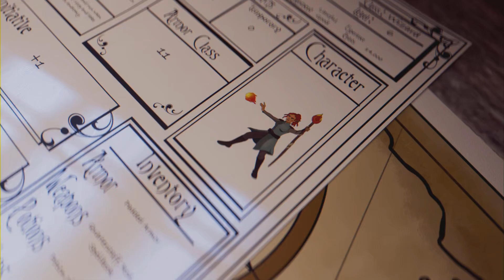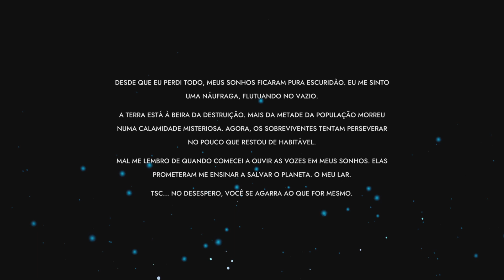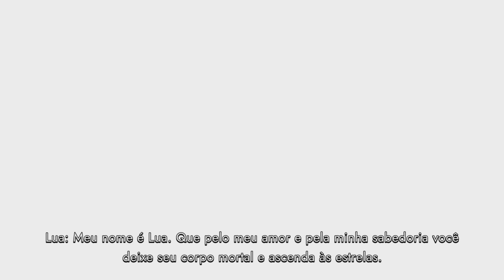Batora: Lost Haven - PS5 Gameplay COMENTADO-Legendado pt-BR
Salve galera! Tiozão japa na área. Mais um jogo comentado. E o título de hoje é Batora: Lost Haven. Antes de mais nada, se você não é inscrito no canal, inscreva-se, ative o sininho para receber as notificações pois todo dia vai ter um jogo em promoção por aqui, seja ele antigo ou mais recente. Valeu mesmo hein? Pessoal nunca pedi nada, é de graça se inscrever aqui no canal, dá essa força aí. Valeu!

Batora: Lost Haven
É um jogo de ação, tiro, exploração, RPG em plataformas, gráficos poligonais 3D texturizados e renderizados, visão aérea 3D sem controle manual de câmera em mundo aberto, abertura textual, muita conversação e cutscenes animadas.

Você luta contra hordas e mais hordas de inimigos que vão aparecendo à medida que anda, tem uma esquiva além de diversos golpes, todo último inimigo há uma pequena animação de finalização.

"Batora: Lost Haven é um jogo de ação isométrica com elementos de RPG no qual as suas escolhas definem o rumo do jogo, com um sistema diferenciado de dualidade que afeta o combate, a história, os diálogos, os quebra-cabeças e os finais, fazendo você se questionar a respeito do real significado de sacrifício.

Em Batora: Lost Haven, você deve desbravar uma série de planetas alienígenas de tirar o fôlego, descobrindo uma galáxia repleta de ambiguidade moral, em que é muito difícil diferenciar o certo do errado. Use habilidades únicas e aperfeiçoe diferentes estilos de combate para derrotar inimigos letais, resolver quebra-cabeças complexos e se aventurar com os habitantes alienígenas curiosos de cada cenário. Toda escolha que você fizer moldará a sua jornada, determinando o rumo da sua última missão: restaurar o seu refúgio perdido.

O CHAMADO DO DESTINO

Após perder toda a família, Avril aprendeu a se virar, de modo que jamais imaginou o que o futuro lhe traria. Para cumprir o seu destino, ela agora deve partir numa jornada pelo universo em busca de segredos antigos e tomar decisões que vão mudar o rumo da vida dela.

COMBATE APROFUNDADO

Canalize os poderes do Sol e da Lua para impulsionar a força do corpo e da mente de Avril em batalhas frenéticas contra inimigos mortíferos e seres de outro mundo.

ESCOLHA O SEU CAMINHO

Com vários finais, são as suas escolhas que determinarão o destino do universo e seus habitantes. O que você pode sacrificar pelo que ama?

UM TESTE PARA A MENTE

Resolva desafios complexos e exóticos em paisagens atmosféricas deslumbrantes."
FIM DA SINOPSE

O jogo está traduzido para o português brasileiro, pra variar mais um jogo comprado em promoção com desconto de 80% a R$26,78 válido até o dia 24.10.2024 na PlayStation Store.

Publicado por Team17 Digital Ltd., censura 10 anos por conter linguagem imprópria e violência fantasiosa, é pra 1 jogador local, lançado em outubro de 2022, classificado como ação e RPG. Informação importante: é platinável.

Galera, peço humildemente para curtir este vídeo para quem escutou e assistiu até aqui, compartilha com os amigos e se inscreva no canal, não custa nada e assim posso trazer mais conteúdo a todos vocês.

Tiozão Japa agradece sua visita por aqui, até o próximo vídeo!